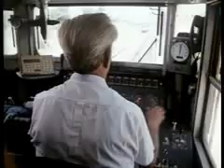Muchas vidas dependen de usted - Campaña Publicidad Anuncio DGT 1987